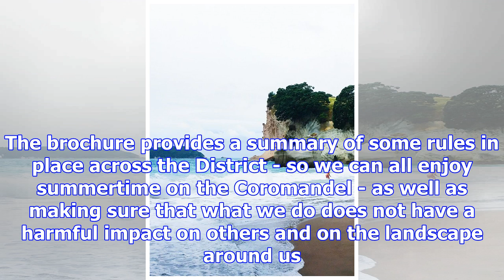Coromandel summer tips and information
Tuesday, 12 December 2017, 5:12 pm Press Release: Thames Coromandel District Council Coromandel summ...